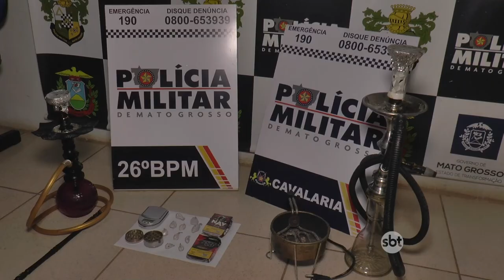JOVENS SÃO PRESOS POR ESTAREM FUMANDO NARGUILÉ E USANDO DROGAS EM VIA PÚBLICA DE NOVA MUTUM